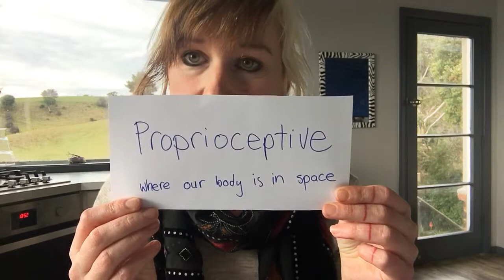Periscope to Neurodiversity Part 3 Senses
I have made this series of videos from my recent presentation for Altogether Autism and Parent to Parent in Dunedin, Cromwell and Invercargill NZ.
I wanted to share my words with you and I hope that they will give you another perspective on Autism.
Kia ora and many thanks.